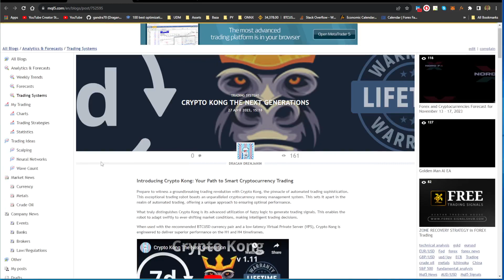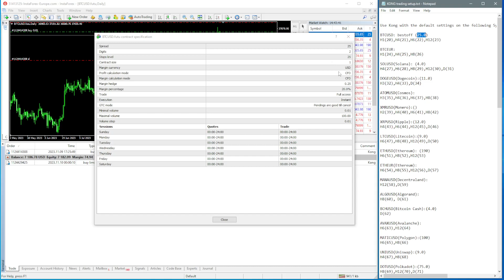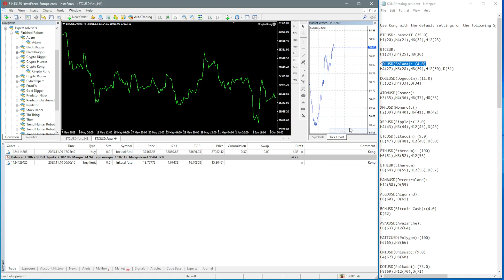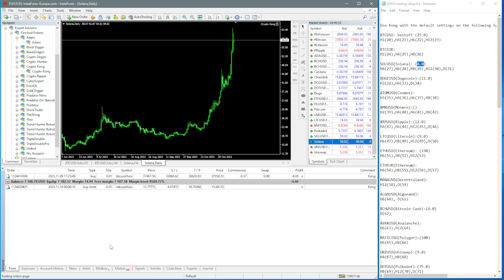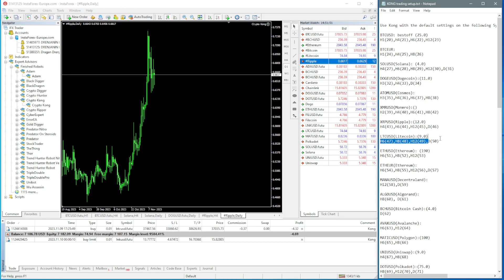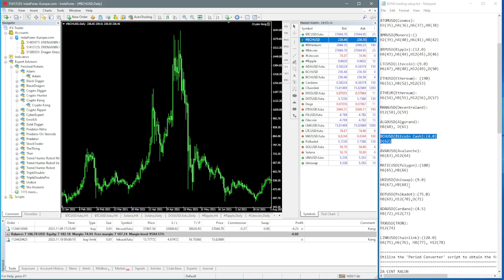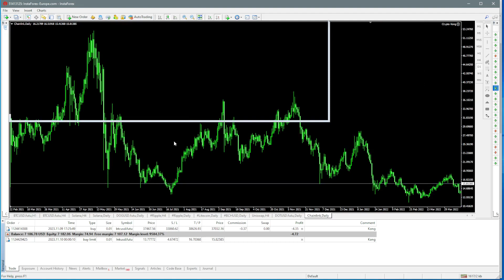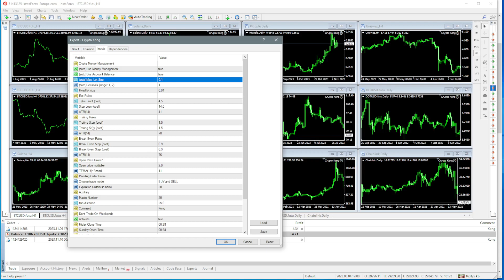Tutorijal za aktivaciju robota Crypto Kong MT4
Forex Forum (register on the best forex forum in southeast Europe)